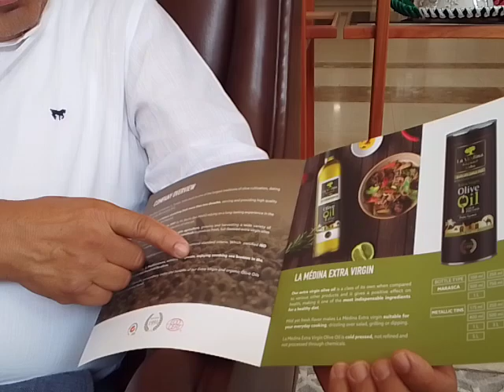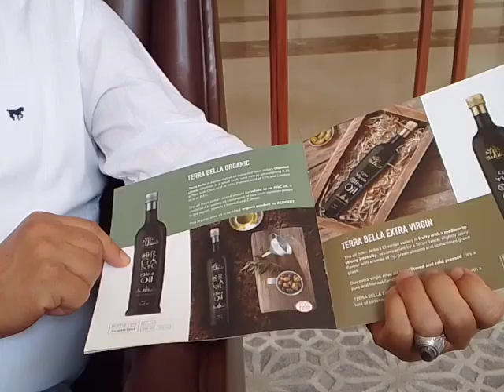Excite Your Sense With Tunisian Olive Oil-Originally from JERBA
Time Base TvAfrica#English#Arabic#French#